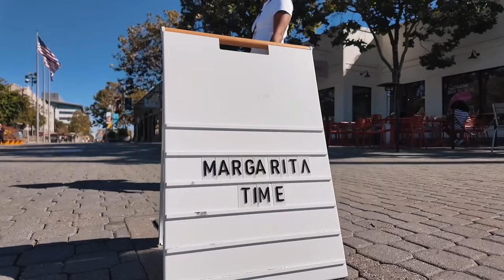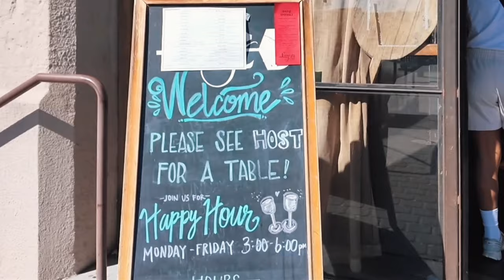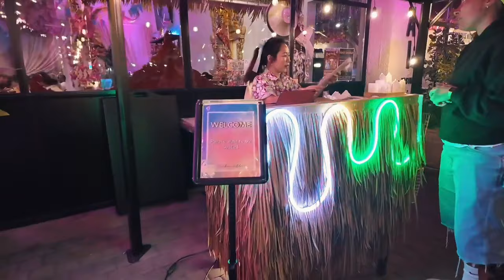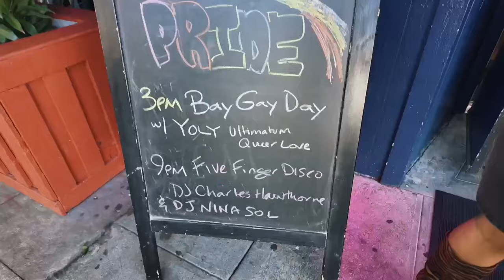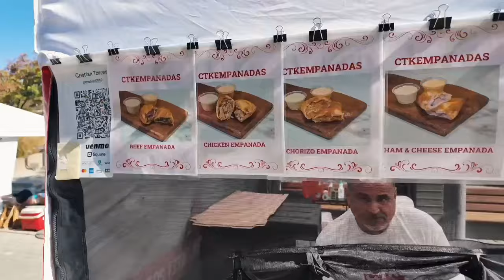Long Distance Life | meeting up in Cali, Queer Stride Run, Oakland Eats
Back meeting each other in different cities. Yoly's Queer Stride Run is starting to build nationwide 👀